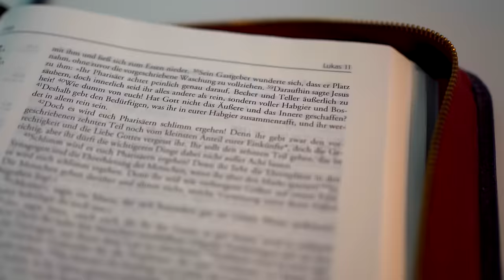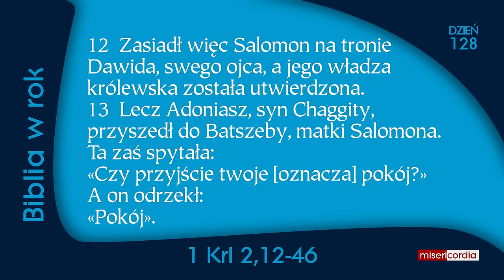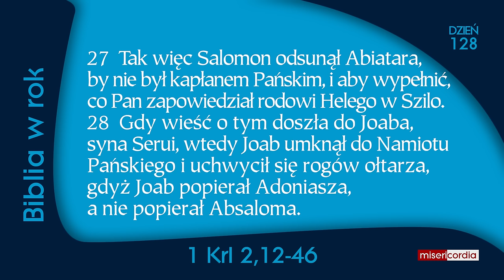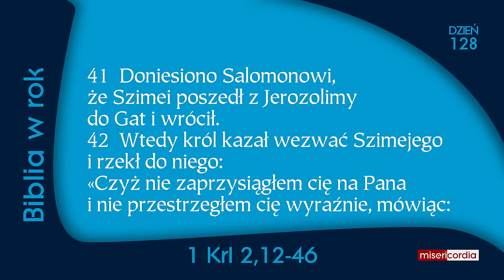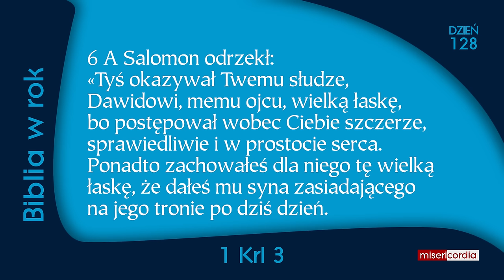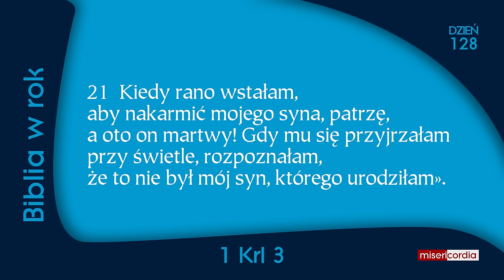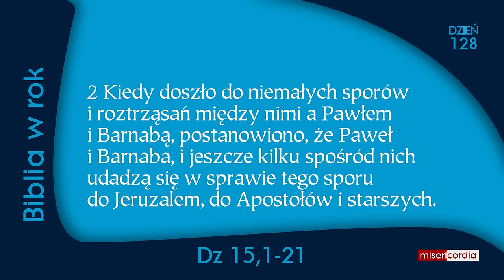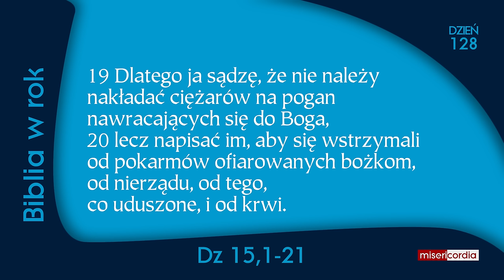Biblia w rok [128] | 7 maja | Ps 82; 1 Krl 2,12-3,28; Dz 15,1-21